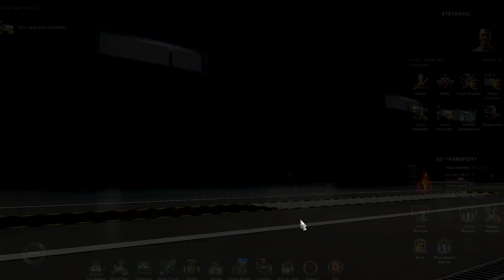EURO TRUCK SIMULATOR 2 / LOGITECH G29 / BUYING FIRST NEW TRUCK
This video is a part one of three chapters for beginners in ETS2, I'm gonna show you how to manage and how to be the best driver around. Also I will show you how to manage money and build your own company.